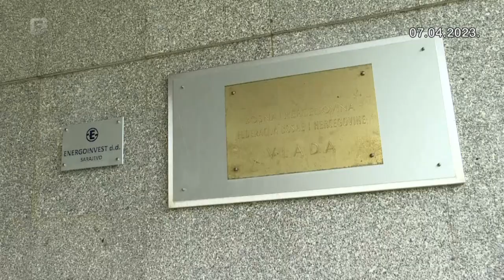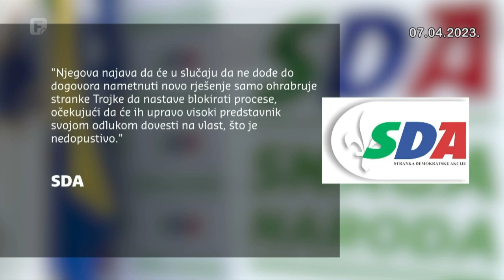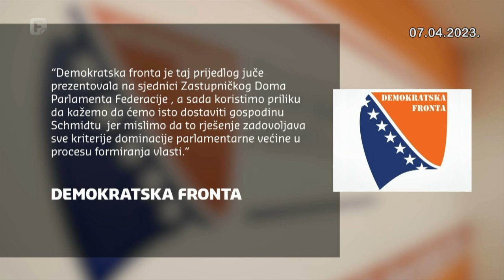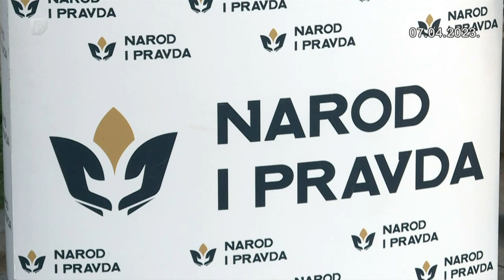Dnevnik 3 07.04.2023.